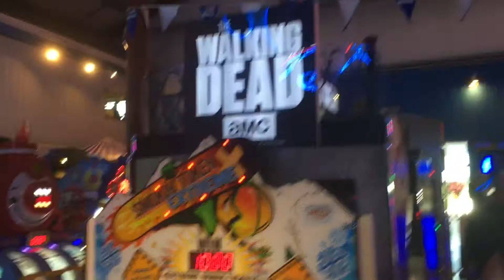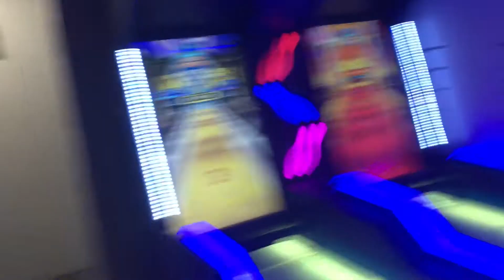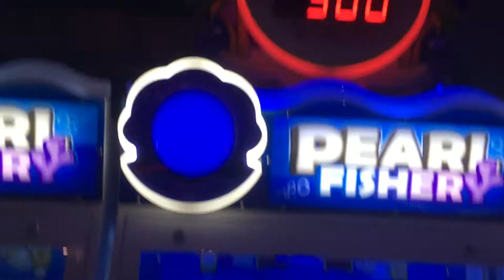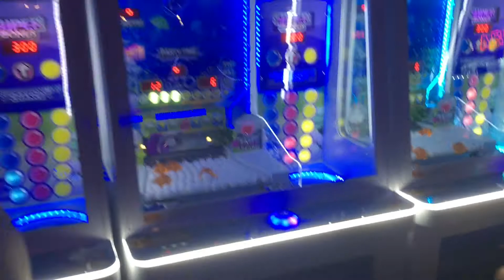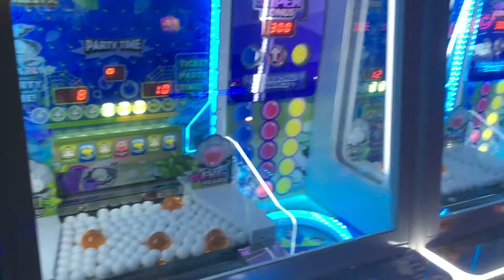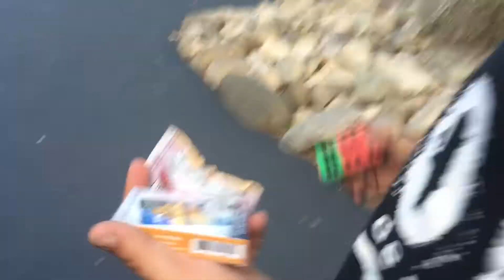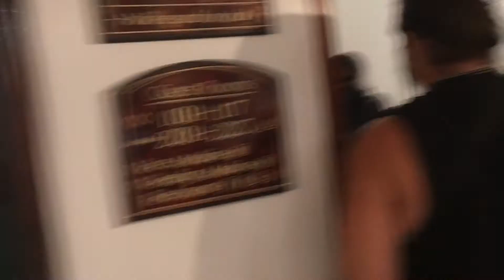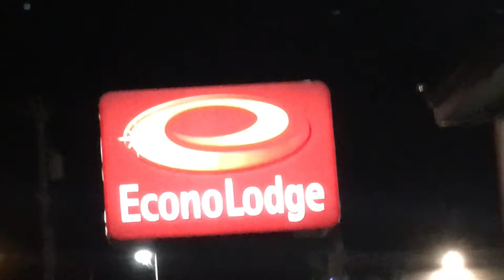Vlog Too Strong: Clarke visits Lake George